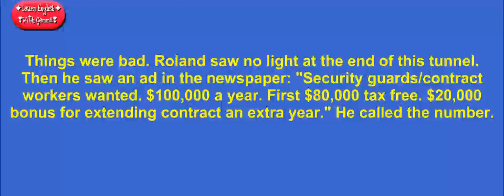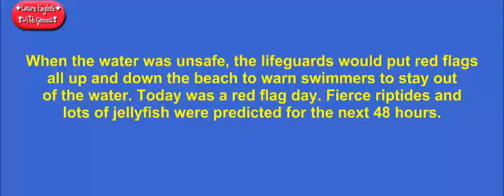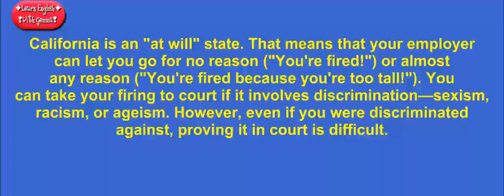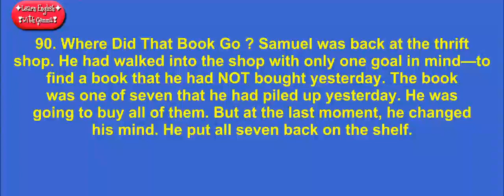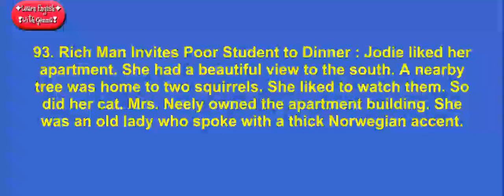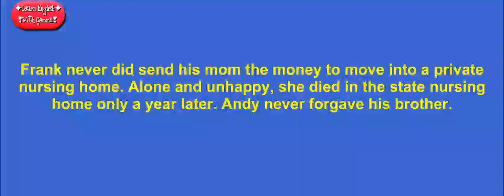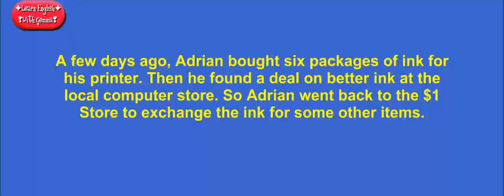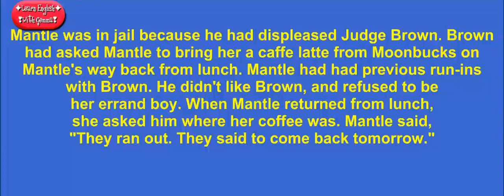Spoken English Learning Video - English Conversation Practice Part 7